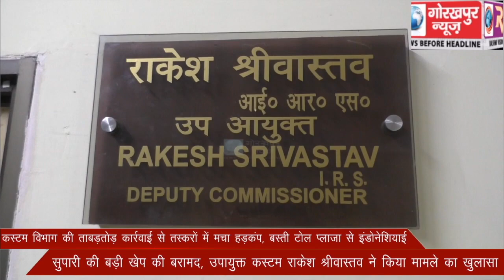कस्टम विभाग की ताबड़तोड़ कार्रवाई से तस्करों में मचा हड़कंप, बस्ती टोल प्लाजा से इंडोनेशियाई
कस्टम विभाग की ताबड़तोड़ कार्रवाई से तस्करों में मचा हड़कंप, बस्ती टोल प्लाजा से इंडोनेशियाई सुपारी की बड़ी खेप की बरामद, उपायुक्त कस्टम राकेश श्रीवास्तव ने किया मामले का खुलासा